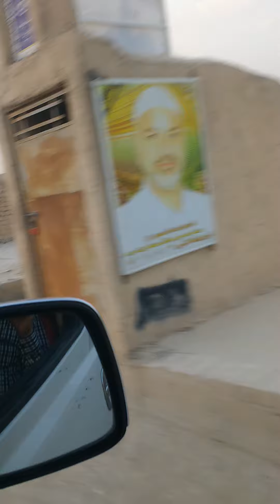Wadi us Salam, Grave yard of the world at Najaf e Ashraf Iraq during our visit in November,2017.